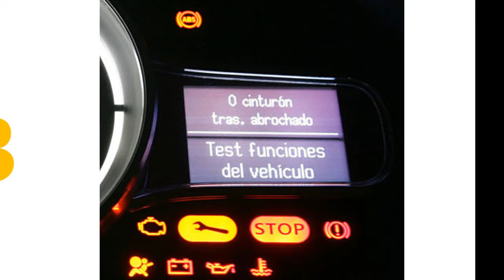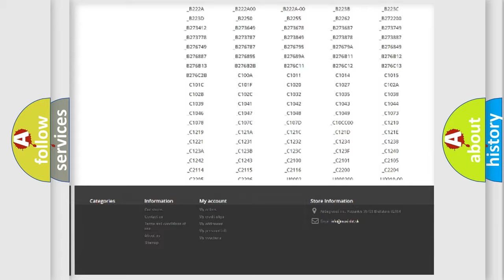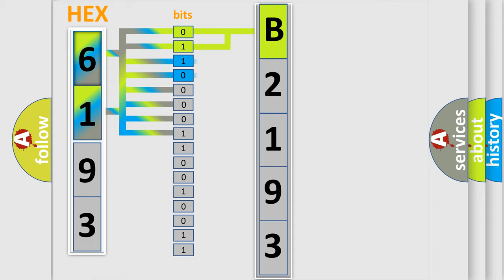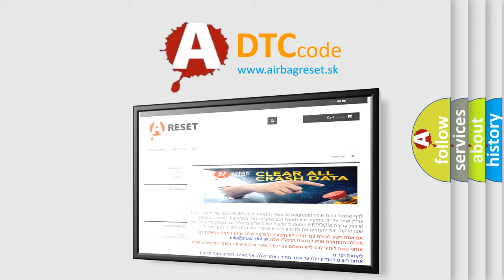DTC Dodge B2193 Short Explanation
Contents:
0:21 Basic DTC analysis according to OBD2 protocol standard.
1:48 Insight into programming
2:58 A diagnostically understandable description of the Diagnostic Trouble Code
3:05 Basic error definition

Make
Dodge
Code
B2193
Definition
Left Rear Low Tire Pressure Sensor
Description
Cause
A sensor does not transmit for 18 minutesA sensor low battery condition